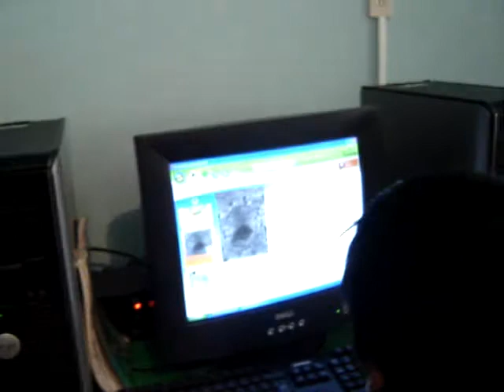USO DE LAS TIC VIDEO_0001.wmv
EL PRESENTE VIDEO MUESTRA LAS ACTIVIDADES QUE SE TRABAJAN CON LAS TIC EN LA ESCUELA,  EN LA ASIGNATURA DE CIENCIAS NATURALES, CON WORD Y ENCARTA PARA PONER EN PRACTICA LAS HABILIDADES DESARROLADAS, POR LO QUE ESPERO QUE TENGA UN BUEN RESULTADO PARA SEGUIR MEJORANDO MIS PRACTICAS EN EL AULA.